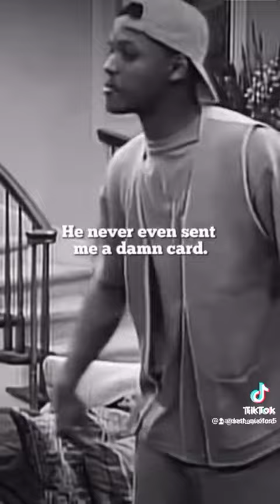I wish I hadn't wasted my money buying this stupid present.